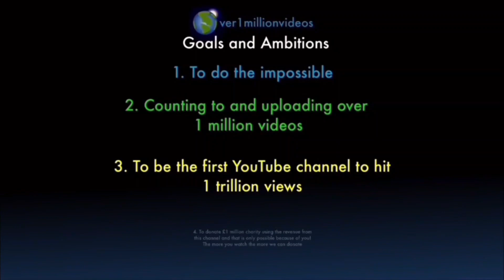Counting to ONE MILLION!!, This is Number 101,833